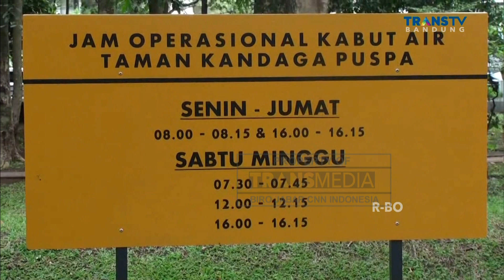Sungai berkabut jadi Tempat Wisata baru di Kota Bandung